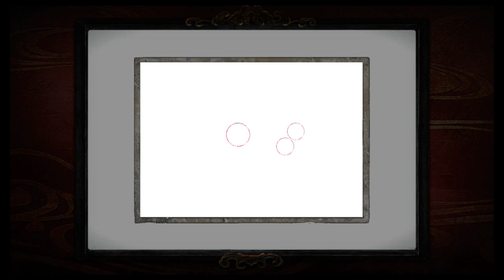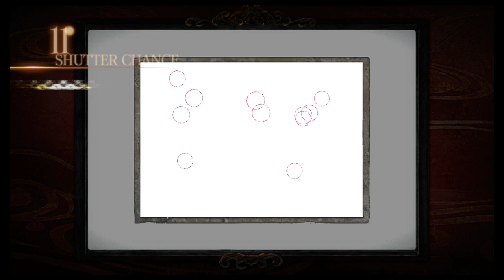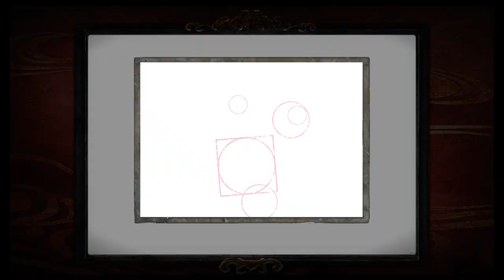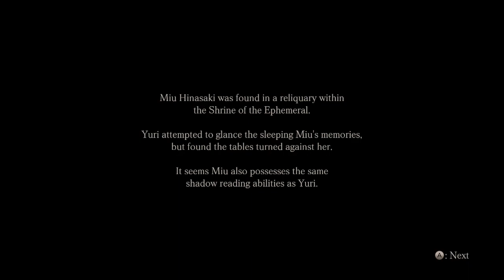零 ～濡鴉ノ巫女～ 六ノ雫 永久花 不来方 夕莉